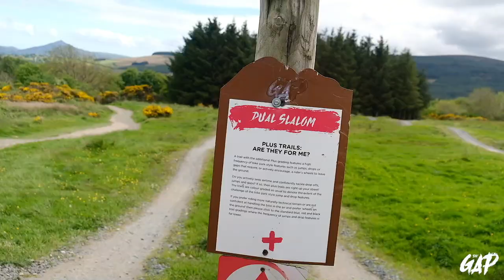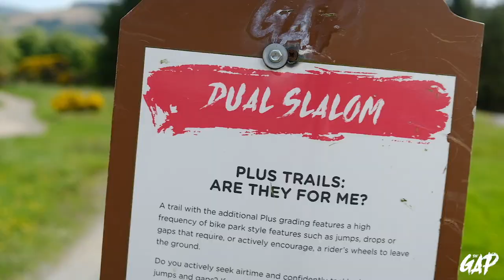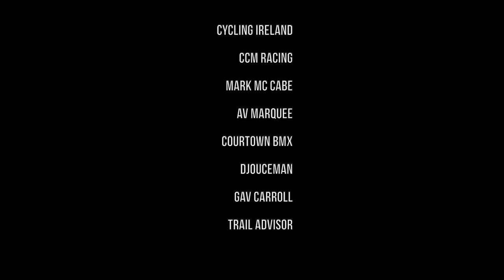Bike Fest as part of Bike Week 2022 at Glencullen Adventure Park (The GAP)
National Bike Week 22' in Ireland ran from the 14th to the 22nd of May 2022.

With great support from the National Transport Authority, cycling/sports bodies and County Councils across Ireland held a multitude of different cycling activities in celebration of all things bike!

Glencullen Adventure Park was no exception with support from Cycling Ireland we able to run the GAP's contribution to Bike Fest as part of Bike Week. The GAP first became involved with Bike Week in 2019. The last two years Biking has become more important than ever and we wanted to reflect that by making Bike Fest in the GAP better than ever!

Throughout the week we offered free Pedal Ups, Uplifts, Bike Rentals & coaching for beginners as well as advanced youth, men's and women's coaching.

We had advanced and beginner coaching courses throughout the week taught by EWS rider Gav Carroll & Al Redmond of the off-road commission. Cycling Ireland set up shop with their stand and impressively taped race track for friends to challenge each other. They also had a power challenge on a stationary bike and the bunny hop challenge all with leaderboards. The party was really brought home on Saturday were we saw DJ Mark McCabe with his decks stomping up a storm in the skills area, a skills display by Gav Carroll and Djouceman. A Knock out style Dual Slalom race finished the day and winner Tommy Magnenat took the title!

CCM Racing also had an amazing Fox stand and games to play on the day.

Be sure to keep and eye out next year for BIKEFEST2023